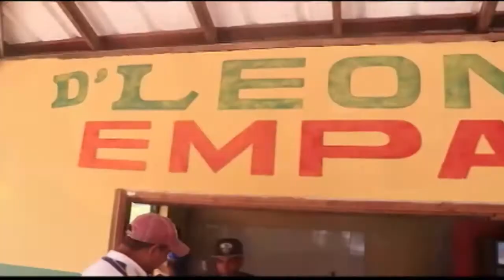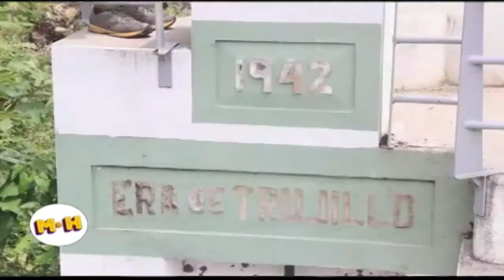Manuel y Hermes | Entrevista | William Ramos | 03-10-17 | Canal 4RD